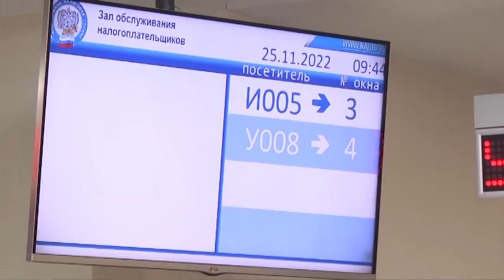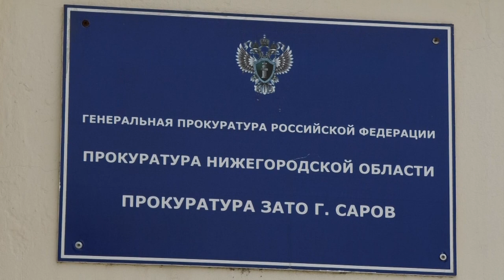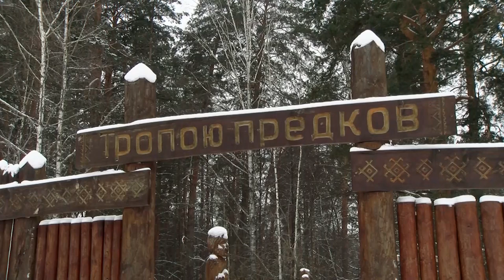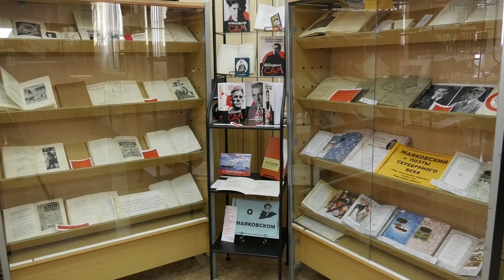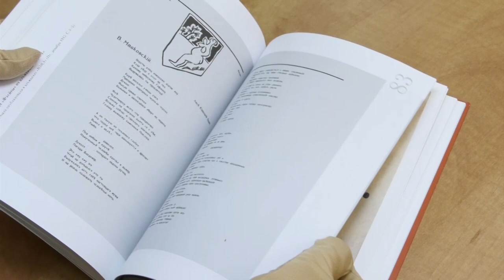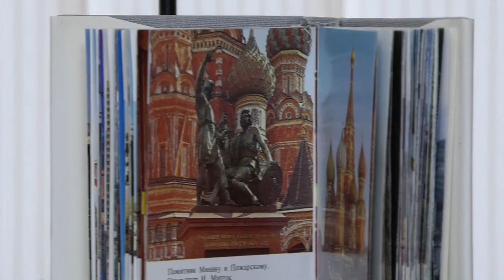Новости Сарова. Итоги недели 09.01-13.01